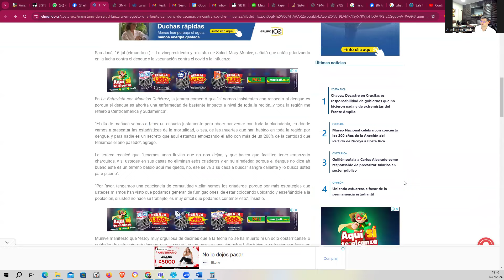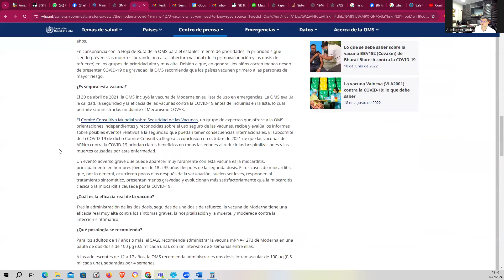Ministerio de Salud lanzará en agosto una fuerte campaña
Comentario sobre la importancia de que los padres estemos muy unidos y sigamos vigilantes para proteger a nuestros hijos contra la arbitrariedad estatal. Si usted desea ser parte de Padres Costarricenses Unidos y estar en el chat de WhatsApp lo puede solicitar al 60888817 del Lic. Arcelio Hernández Mussio, M.A.